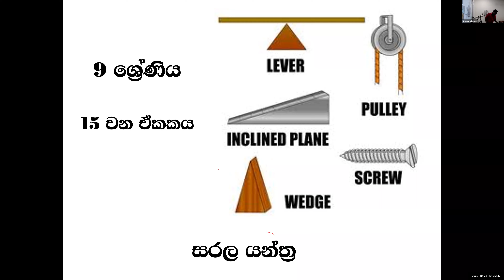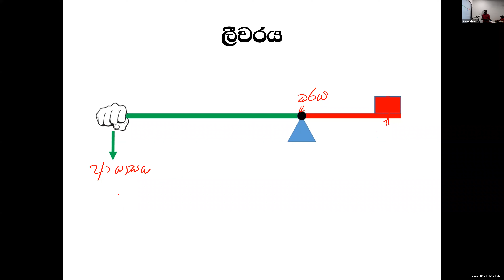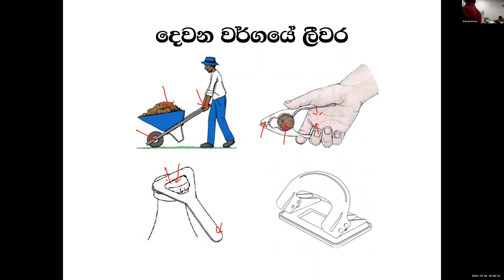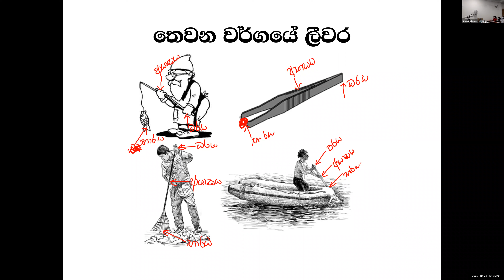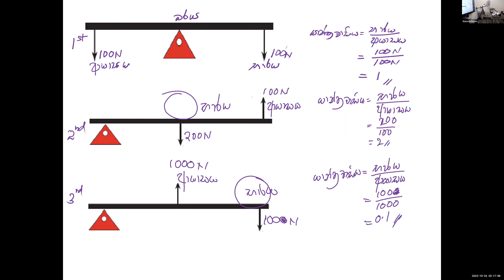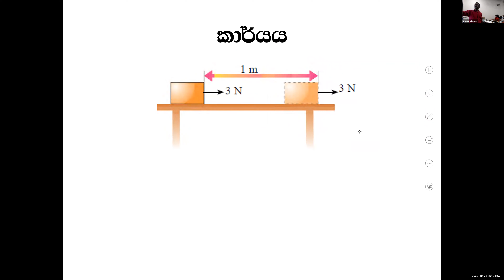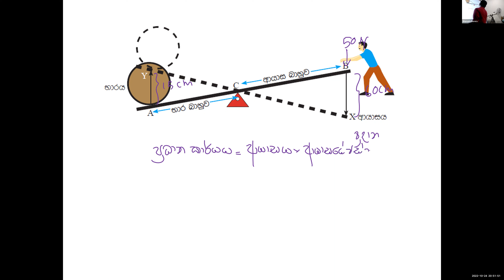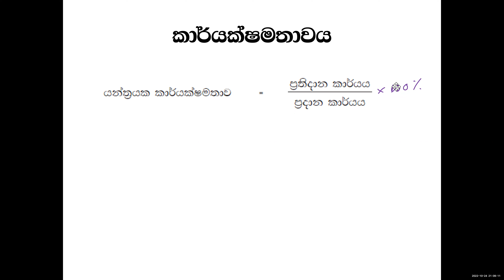Grade 09 group 01 Oct 24